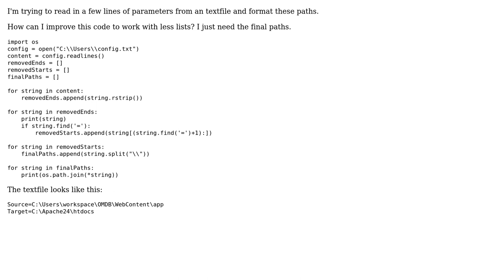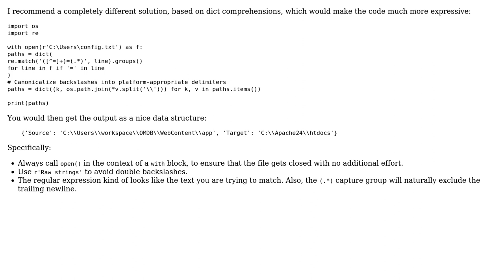Read in parameters with links from textfile (2 Solutions!!)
Read in parameters with links from textfile

With thanks & praise to God, and with thanks to the many people who have made this project possible! | Content (except music & images) licensed under CC BY-SA | Music | Images & others | With thanks to user Pimgd user JohnDizzle user alexwlchan user 200_success and the Stack Exchange Network Trademarks are property of their respective owners. You are responsible for your own actions.